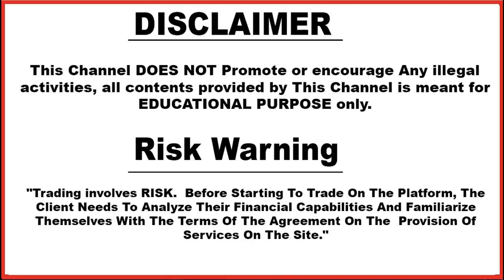After Initial Loss Of $100 How To Recover ? | How To Start Again ? | Part - 6 | Hindi | 2021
Binomo -
For extra benefits and fast withdrawal you can sign

Based On - After Initial Loss Of $100 How To Recover | How To Start Again ? | Part - 6 | Hindi | 2021

3. technical_avi_official Instagram

4.  Instagram personal